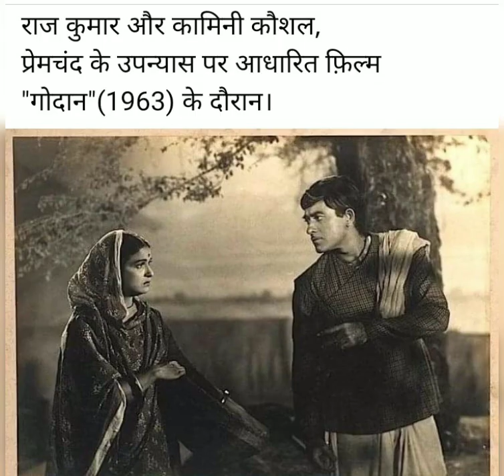Bollywood memories in 2023 भूली बिसरी यादें